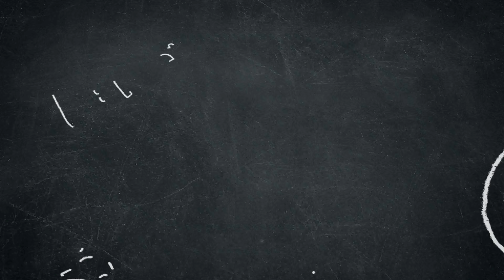Termomodernizacja budynku Zespołu Szkolno-Przedszkolnego w Nowym Korczynie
Przedsięwzięcie obejmuje wymianę instalacji centralnego ogrzewania, wymianę okien na sali gimnastycznej, montaż i uruchomienie instalacji elektrowni fotowoltaicznej o mocy 24KWp. Ponadto budynek zostanie ocieplony.

Przedmiot zamówienia dofinansowany jest z Rządowego Funduszu Polski Ład: Program Inwestycji Strategicznych – edycja 2 oraz współfinansowany w ramach zadania pn. Rewitalizacja miejscowości gminnej Nowy Korczyn- etap II w ramach Działania 6.5 ,,Rewitalizacja obszarów miejskich i wiejskich” w ramach Regionalnego Programu Operacyjnego Województwa Świętokrzyskiego na lata 2014 – 2020.

Wartość inwestycji to 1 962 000zł